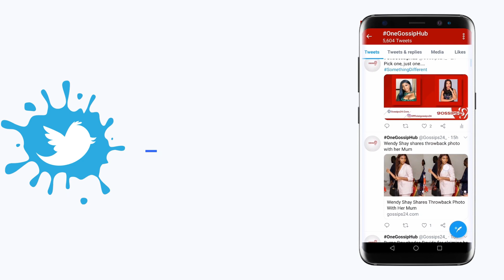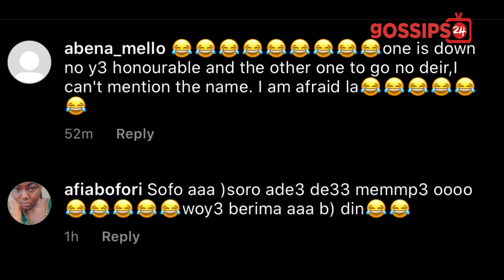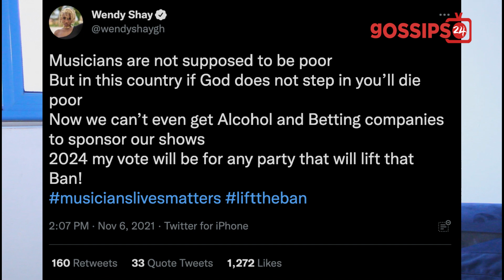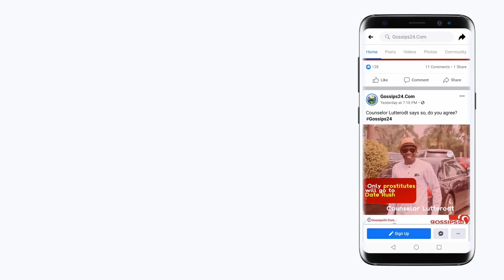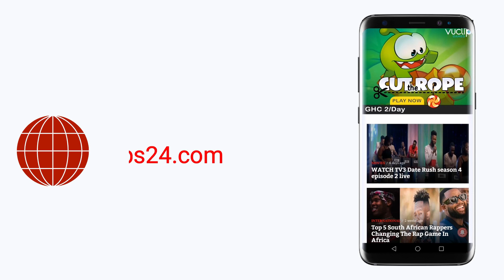Nigel Gaisie reveals secret behind Kennedy Agyapong str0ke s!ckness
- Ghanaians b@sh Wendy Shay